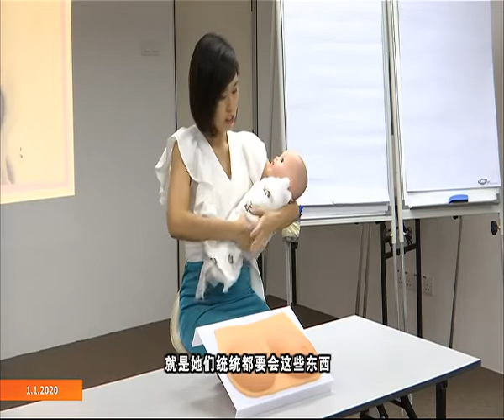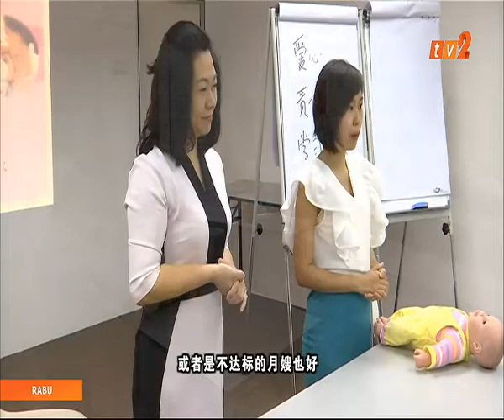1 JAN 2020-GALERI MANDARIN